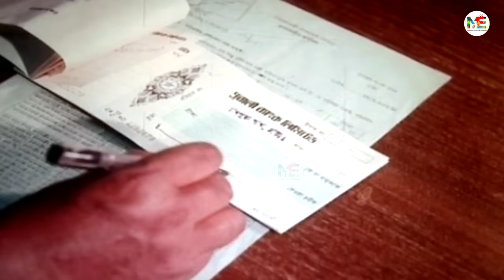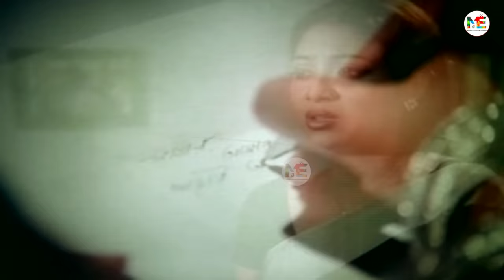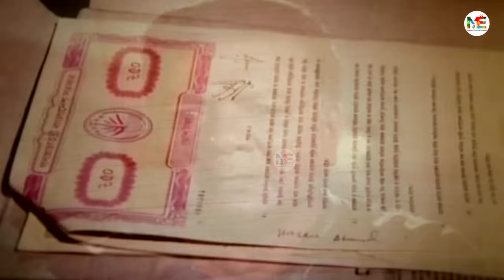Fuler Moto Bou (ফুলের মতো বউ) | Ferdous | Shabnur | Khalil | Superhit Bangla Romantic Movie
Presenting Bangla Movie : "Fuler Moto Bou (ফুলের মতো বউ) "

Bangla Movie : Fuler Moto Bou
Director : Azadi Hasan Firoz
Starcast : Ferdous Ahmed, Shabnur, Shahidul Alam Sachchu, Nasrin, Sharmila Ahmed, Khalil, Rasheda, Afzal Sharif, Azizul haque, Beauty, Don, Prabir Mitra.
Singer : Konok Chapa, Kumar Bishwajit, Momtaz Begum, Sabbir.
Language: Bengali
Category: Bengali Movie
Label:  @modhujogentertainment